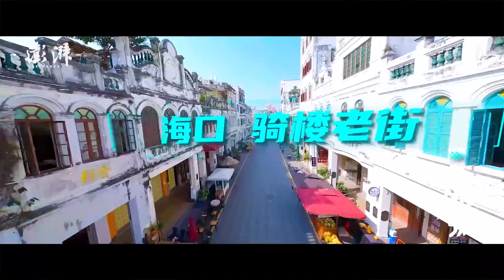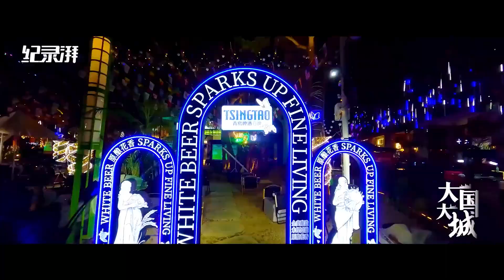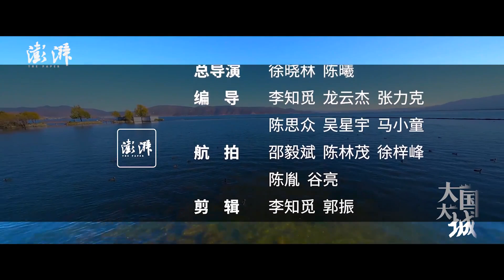穿越机+裸眼3D丨穿越大国大城：一镜到底看中国式现代化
上海、深圳、武汉、南昌、海口、三亚、大理、徐州、沧州、滁州、榆林、三明。让我们乘穿越机（FPV）翱翔，一镜到底尽览12座中国式现代化城市的风采。